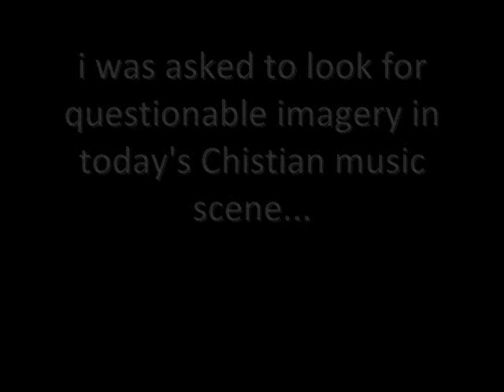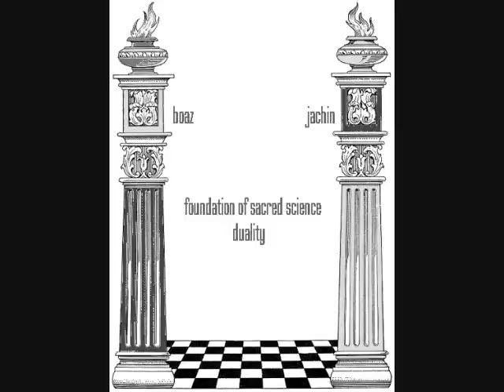questionable imagery in christian music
i was asked to locate questionable imagery and symbolism that may exist in currerent Christian music...i was not expecting to find as much as i did...these are images i question and invite discussion, i have tried getting answers from some of the artists to no avail...they may all be legit lovers, followers of Christ, HOWEVER is the whole production on board?  who are the stylists?  photographers?  art directors?  and why possibly borrow of the world's trends?  we all know who the temporary ruler of this planet is right?  and who was given the gift of music until He does away with all evil, right?